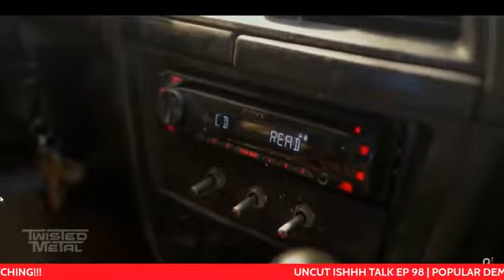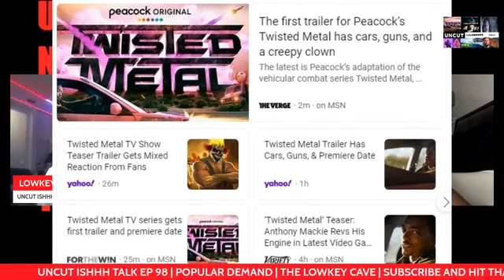Twisted Metal | Official teaser trailer reaction | PlayStation